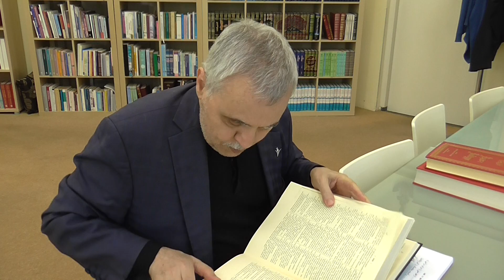Prof. Dr. Ahmet Akgündüz - Munazarat 006. Ders